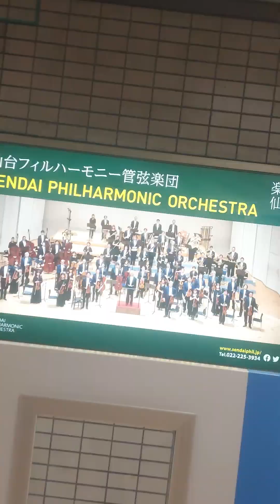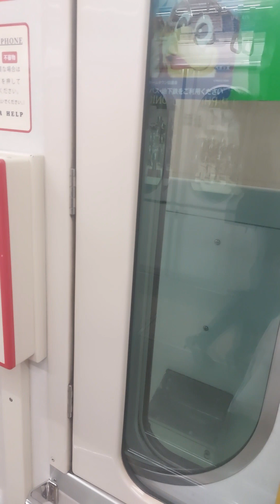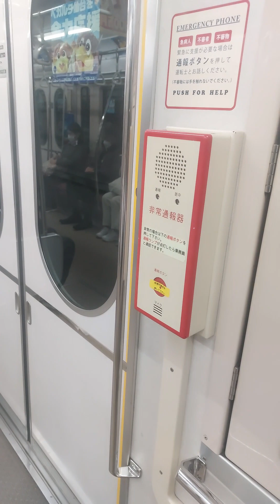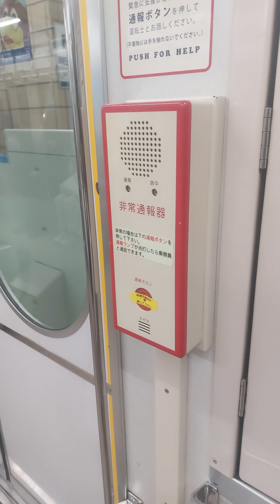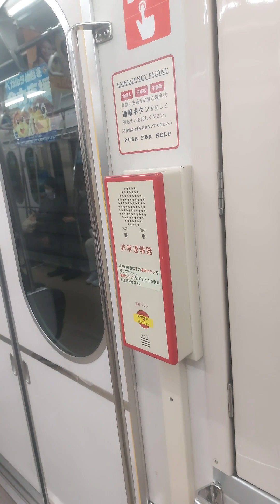２番線に、泉中央行電車が到着します危ないですから黄色い線まで下がっておまちください